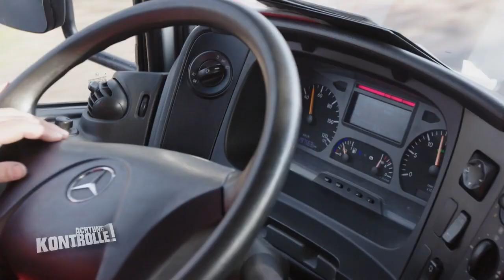60.000€ Schaden! Weißer Mercedes Benz ist nicht mehr zu retten | Achtung Kontrolle | Kabel Eins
► Ganze Folge auf JOYN Der Abschleppservice hat heute einen besonderen Auftrag: Ein verbrannter Mercedes Benz muss transportiert werden. Dieser ist eindeutig nicht mehr zu retten.